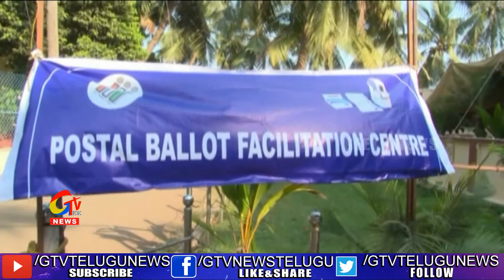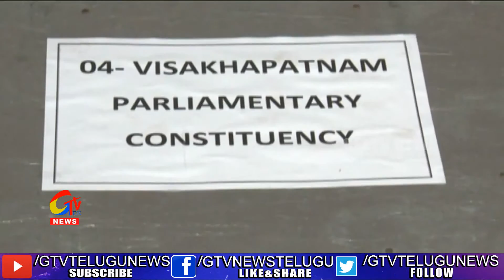పోస్టల్ బ్యాలెట్ ఫలితం ఎవరిది ... ?|| GTV Telugu News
పోస్టల్ బ్యాలెట్ ఫలితం ఎవరిది ... ?|gtvtelugunws|
For more Latest Updates on News :